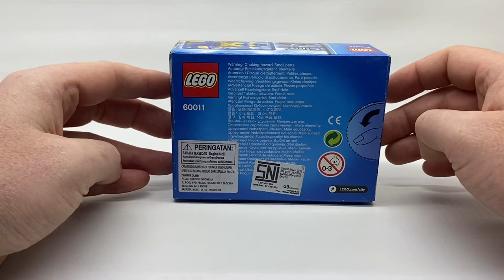60011 Lego city surfer rescue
Lego is not only for kids, but also for adults. It can be used for both entertainment and also education purpose.

SET NUMBER: 60011
NAME: Surfer Rescue
SET TYPE: Normal
THEME GROUP: Modern day
THEME: CITY
SUBTHEME: COAST GUARD
YEAR RELEASED: 2013
LAUNCH/EXIT: 01 Jun 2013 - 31 Jul 2015
PIECES: 32
MINIFIGS: 2 (2 Unique to this set)
DESIGNER: PIERRE NORMANDIN
AGE RANGE: 5 - 12
PACKAGING: Box
DIMENSIONS: 12.2 x 9.1 x 4.7 cm
WEIGHT: 0.07Kg